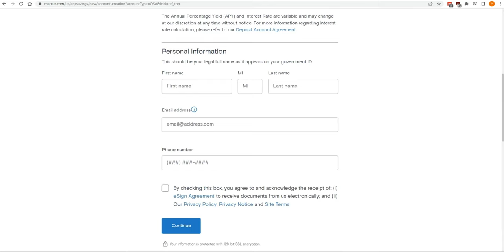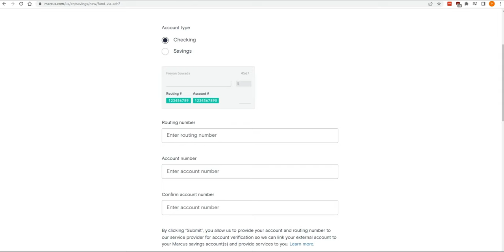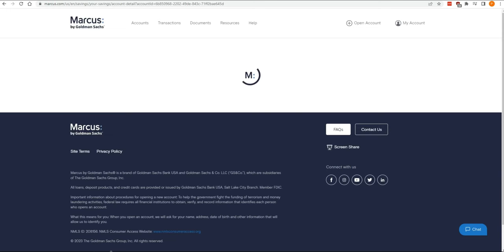How to setup your Marcus™ online savings account by Goldman Sachs, in only 2 minutes (4.75% APY)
UPDATE: as of 4/14/23, it's been bumped up to 4.90%!

Hello, My name is Philip and today I'm going to show you how to setup an Online savings account with Marcus by Goldman Sachs.

Marcus is a fast, easy to use, online banking service that has one of the highest interest rates in the nation. Remember, Marcus has no fees, no wire transfer fees, no minimum deposit, no hidden costs, and has a US based customer support line. Not to mention, Marcus is FDIC insured for the standard $250,000.

To start, let's click the link below this video. Click "open an account," and wait for the next page to load.

Select "online savings account," and fill in your personal information below.

Click "continue," and fill in your address, social security number, and employment information below. If you wish to open a joint account,  select "yes" at the bottom. if not, just say "No, not right now".

Click "continue" and set up your password. Keep this information in a safe place.

When your done, click "continue" and check your email for the 6 digit code they sent you. Copy and paste the code in the box, and click "Verify code".

Now all you have to do is agree to the deposit account agreement, and electronic signature agreement. If they ask you if you were notified by the IRS, if you are subject to backup withholding, select "Yes" or "No."

You can also read the deposit account agreement at your leisure. When your done, just click "Create account."

After a few seconds, your account will be created, and you can now fund your account by linking a different bank account. If you have a username and password from an external online bank, you can click "instantly link," and connect using a service called "Plaid."

Please note, Chase bank accounts are currently unavailable for instant linking.

When the Plaid app opens up, you can select your bank from the list, or type it into the search bar. Then simply and safely enter your username and password from that bank and click "submit."

You can also choose "Manually link," and safely enter the account number and routing number of your savings or checking account from any external bank.

Click "submit," and enter the amount of money you would like to deposit into your Marcus savings account. You will start earning interest immediately, even if your bank transfer takes a few days.

click "confirm transfer," and continue to your dashboard. Here, you can find your new savings account, your current balance, your new account number and routing number, and links to various resources, as well as friendly customer support. You can even track the money transfer you just made.

If you have any questions, please talk to me in the comments below.

Almost 5.00% APY Savings account hack:
Marcus online savings account,
online savings account,
savings account,
checking account,
highest APY,
Marcus high interest,
online savings account,
Marcus savings account,
Marcus checking account,
highest APY,
high interest,
Goldman Sachs,
Goldman Sachs online savings account,
Goldman Sachs savings account,
Goldman Sachs account,
Goldman Sachs tutorial,
Marcus by Goldman Sachs tutorial,
banking,banking system,banking crisis